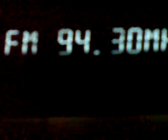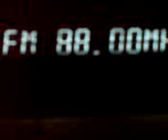Sporadic E in UK, 07/07/10 Spain & unknown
87.6 Unknown, any help please
87.7 Unknown, any help please
87.7 Kiss FM, Jerez, Spain. (playing U2, With Or Without You)
88.0 RNE5, Huelva, Spain.
94.3 Radio Andalucia Informacion, Cordoba, Spain.